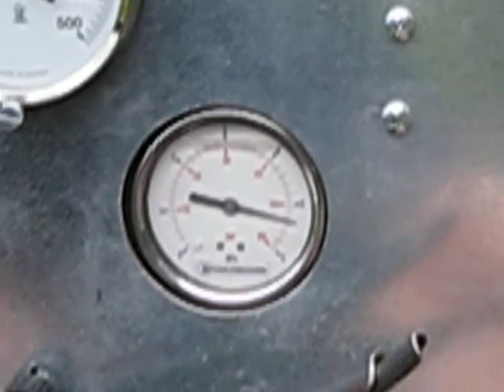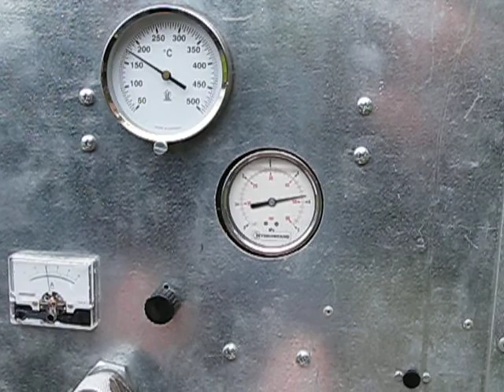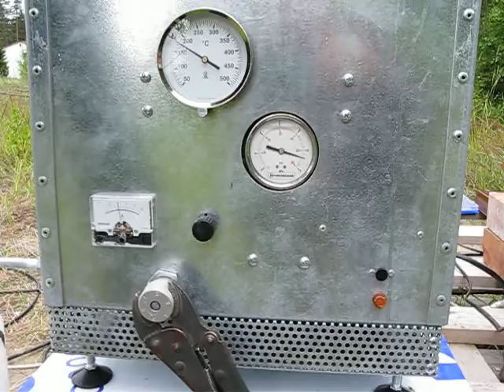Aerogel Step 3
Catching the critical point in autoclave.